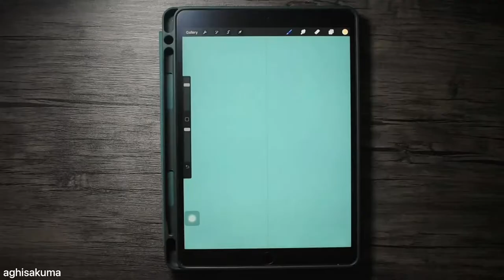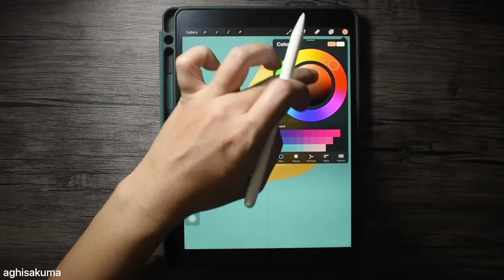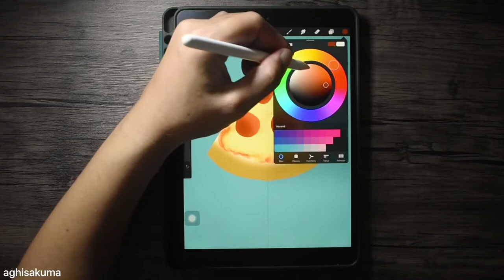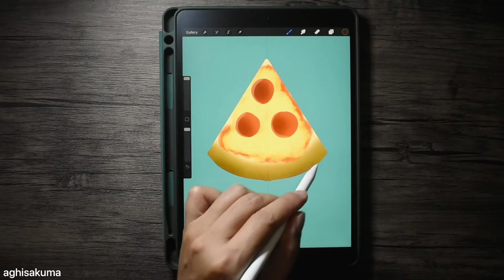VERY SIMPLE! MENGGAMBAR PEPPERONI PIZZA 🍕 - Drawing Pepperoni Pizza on PROCREATE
This is very easy to try.